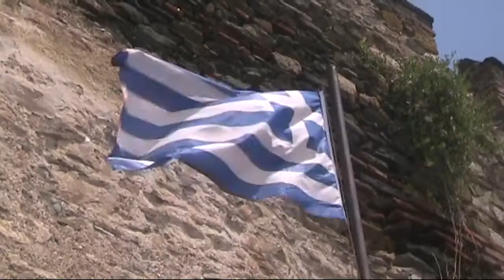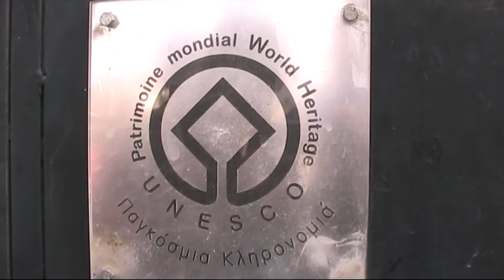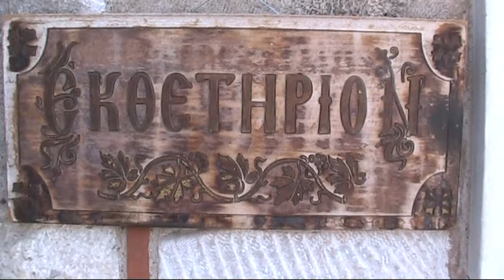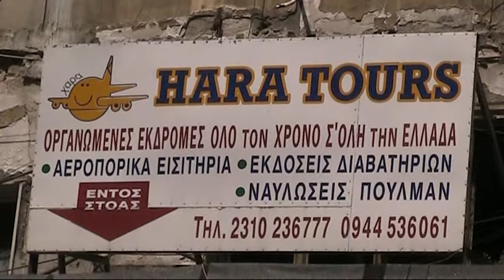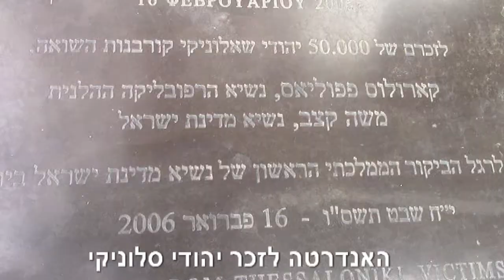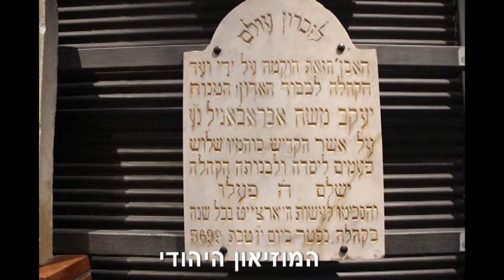צפון יוון היום הראשון - סלוניקי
טיול כוכב בן 7 ימים לסלוניקי ואתרים בצפון יוון - היום הראשון.